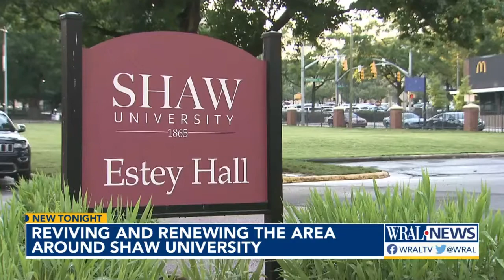Shaw University hopes rezoning request will breathe new life into campus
Shaw University administrators want to revive and renew the campus. Located in the heart of downtown Raleigh, they plan to file a request with the city to rezone some of the university's property.